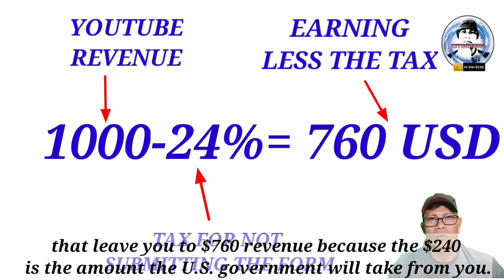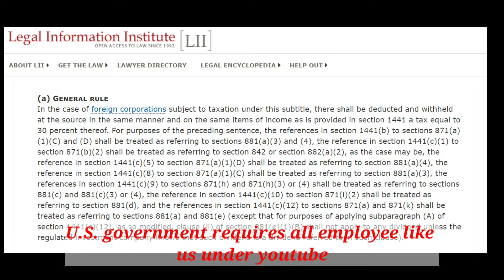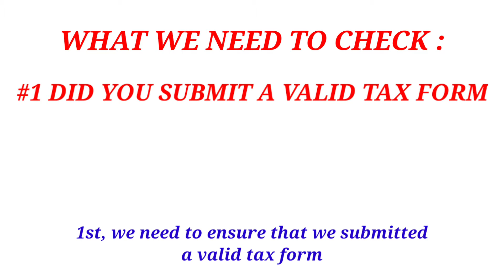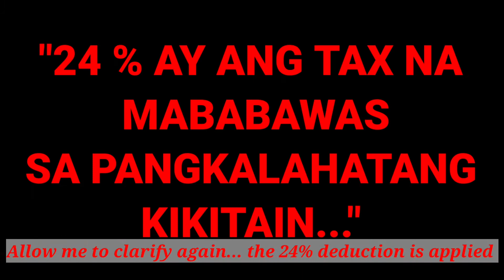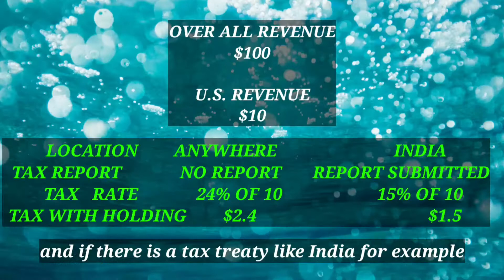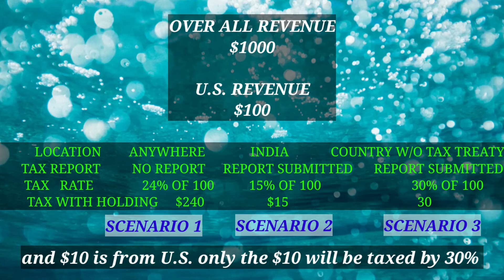HOW OUR TAX DEDUCTED? What is the effect of the upcoming tax explained. Tax law updates(sub-title)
Any reaction, added information, please feel free to use the comment section

How our tax deducted if we are not a U.S. citizen? Is the up coming changes will hurt our revenue?

Let say you have 100 dollar in your adsense account but because of the new rule the us
government wants to implement to youtube,
 that  all content creator  outside US will be deducted by 24%  which leave us 76 dollars only, and the 24 dollars goes to TAX.
Another scenario is what if you have 1000 dollar revenue in your channel  and 24 % shall be deducted on that revenue as a TAX by the US government that’s leave us to 760 dollars revenue because the 240 dollar is the tax amount the US government will take from us.

This are few of the example that we shall be facing if we will not file our tax correctly as what youtube is requesting from us which will be implemented this coming JUNE.

So what we should do?

Hello YT friend this is citinshe06 if you are new to my channel please like, share, and subscribe and don’t forget to hit that notification bell so that you will be notify on my upcoming videos that I will be  posting on this  channel. If you have any comment, suggestion regarding my topic on this video please don’t forget to share it in our comment section so that I can clarify what ever is unclear on this video.

Most of the monetized channel or those who has adsense account  should have received an email from youtube  with regards to the upcoming changes in our TAX.. we only have until May 31, 2021 to fill this tax form in our adsense account.

This changes is not mandated by youtube as what I heard from others but by the US government so that a proper or correct amount of tax will be deducted from our activities here in youtube platform.

If we fail to submit this form, a 24 percent deduction as TAX shall be taken from our earning here in youtube.

As per MATT KOVAL.. a youtube  liaison employee…
As what we heard  from MATT KOVAL only those content creator outside US shall be intitled or those revenue from the US are intitled to this deduction.
As what I’ve mentioned earlier, base on CHAPTER 3 of the  Internal Revenue ,US government require all employee like us under youtube  to fill up this tax information or must declare our tax.
Where are this taxes coming from?
Normally this are coming from our, super chat, super sticker, membership, youtube premium, ad views, and other earning that7 comes from other means like merchandise which they include on their channel, this is still part of the services youtube consider as taxable.
What are the things that we need to check in order to avoid this tax.
Did we submit a valid tax form
How much does your channel earn from US views
Does your country have a tax treaty in the USA..
It is very important that we submit this tax before the May 31,2021 deadline, because by June youtube will start deducting our tax so we need to file a correct tax information.
Enjoy watching! Any reaction, added information, please feel free to use the comment section